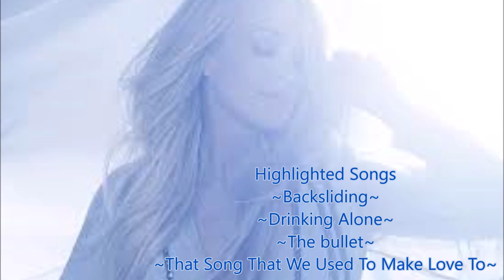Carrie Underwood Cry Pretty Album - Review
Hear the details of Carrie's new album "Cry Pretty" that was released September 14, 2018. Features the hit songs, "Cry Pretty", "Love Wins", & "The Champion". Buy this album in major retail stores, Amazon, iTunes, Google Play.